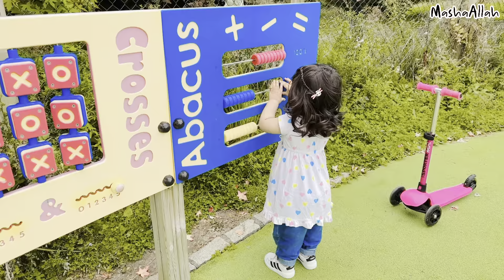Maneeha is down with Flu🤧| How we have spent our Sunday🌸| Routine Vlog✨| Life in Ireland 🇮🇪